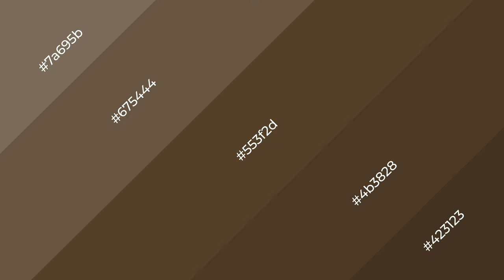Shades & Tints of Antique Brown color 553f2d A Cool Brown color 4b3828 #423123 #675444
Shades of Antique Brown color 553f2d Cool Shades of Antique Brown color with Brown hue for your project!

Shades
Hex 4b3828

Tints
Hex 675444